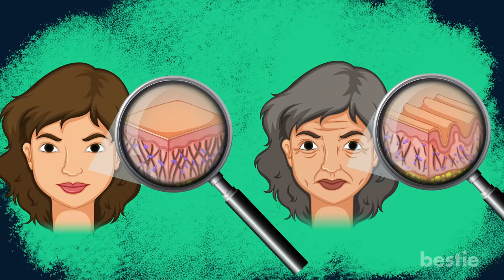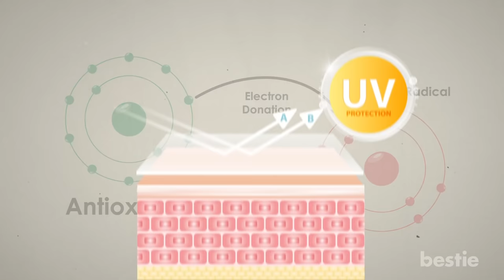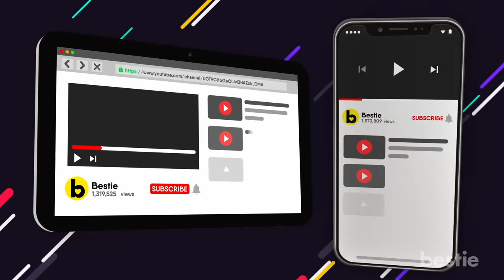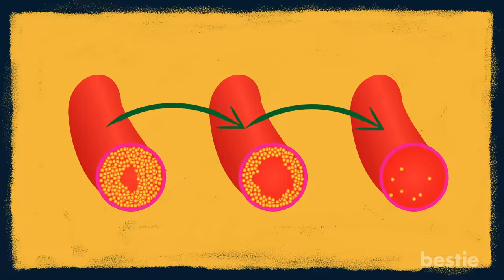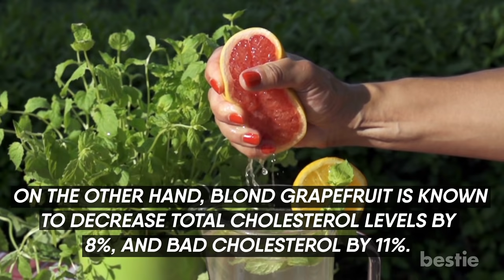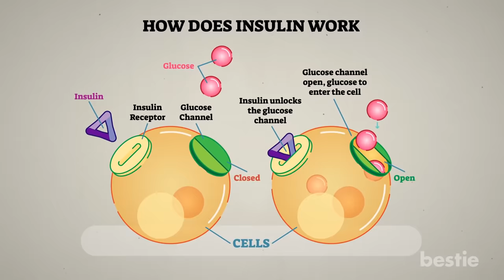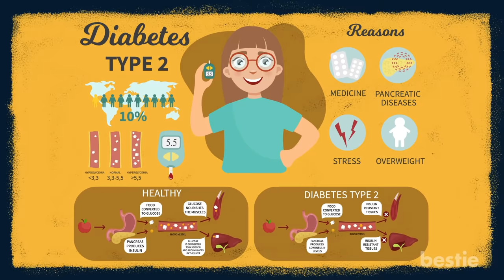Here's What Happens When You Eat Grapefruit Every Day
In today's video, we’ll be discussing some of the amazing health benefits grapefruit offers. Can it help you lose weight? What about insulin sensitivity? Does it help you look younger? We’re talking all that AND more…

Timestamps:
Intro - 0:00
1. Makes your skin glow - 00:21
2. Boosts your immunity  - 01:19
3. Helps your wounds heal - 02:07
4. Maintains blood pressure - 02:45
5. Lowers cholesterol - 03:27
6. Slows down your appetite - 04:20
7. Keeps you hydrated - 05:10
8. Better bowel movements  - 05:44
9. Helps manage diabetes - 06:34

Summary:
1.  Makes your skin glow
Fresh grapefruit, or 100% grapefruit juice can hydrate your skin, making it look healthy and glowing. The fruit is also a rich source of plant compounds, vitamins and minerals. These all work to help your skin in some way.

2. Boosts your immunity
The high Vitamin C has antioxidant properties that can protect your cells from harmful viruses and bacteria. A study states that vitamin C can help people recover from the common cold.

3. Helps your wounds heal
Another perk of eating grapefruit every day is that your wounds heal up quicker than usual. The presence of vitamin C in grapefruit speeds up the recovery process. This is great if you’ve recently had surgery. You see, Vitamin C forms healthy scar tissue and new blood vessels. This helps your wounds close quicker.

4. Maintains blood pressure
Eating grapefruit on the regular is linked with reduced blood pressure. I’m not kidding. Just braving the sour taste can help prevent heart disease.